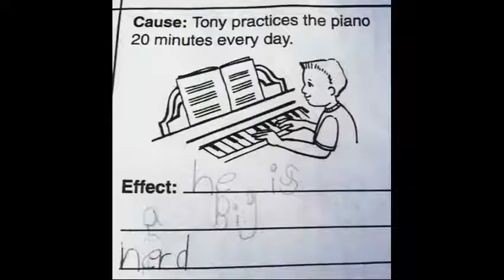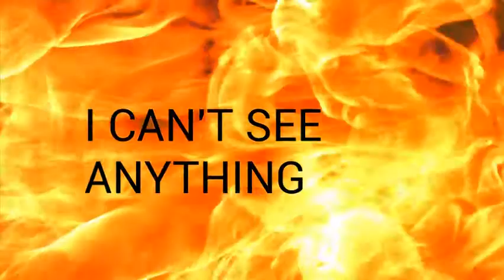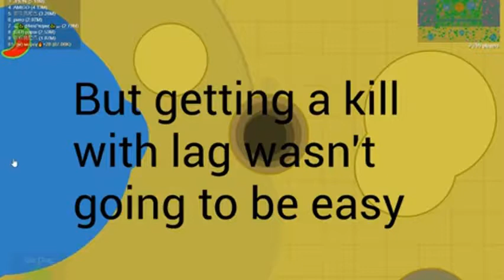Mope.io || Best kills of the month (EPIC KILLS)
NEXT VIDEO WILL BE 5x BETTER